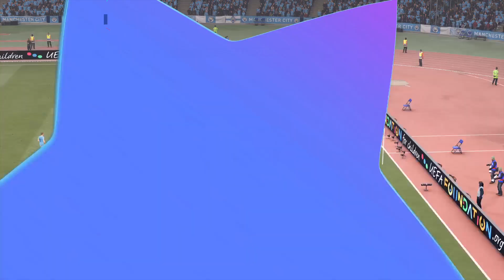FC BAYERN VS MANCHESTER CITY (5-0) CHAMPIONS LEAGUE FINAL FULL MATCH ..I PS4 PRO I